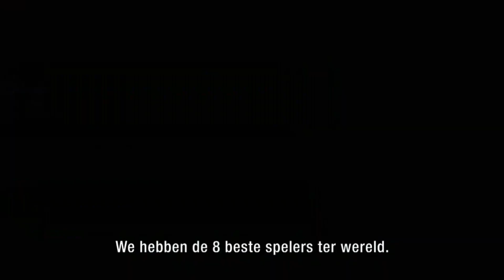SBS9 - Viaplay TV pre-launch promo's (2-4-2024)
In de ochtend van dinsdag 2 april hebben Talpa en Viaplay bekendgemaakt een samenwerking met elkaar aan te gaan. Dit zal gebeuren in de vorm van een eigen tv-zender. Hierdoor zal SBS9 het veld moeten ruimen voor het nieuwe Viaplay TV, dat komende vrijdag (5 april) al de lucht in gaat. Vanaf dan zal het een bonte mix zijn van de vertrouwde programma's van SBS9 gecombineerd met de (live) sport dat Viaplay momenteel in Nederland te bieden heeft: Voetbal, Darts en de F1.

In deze 3 pre-launchpromo's die op dezelfde dag als de bekendmaking op het scherm verschenen worden de 3 sportieve peilers van de Zweedse streamingdienst geëtaleerd aan de kijker.